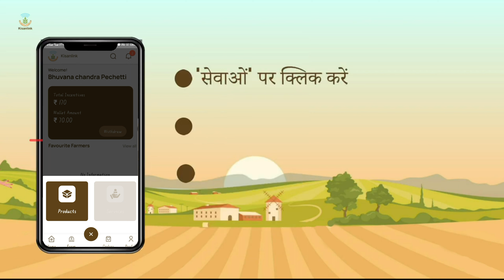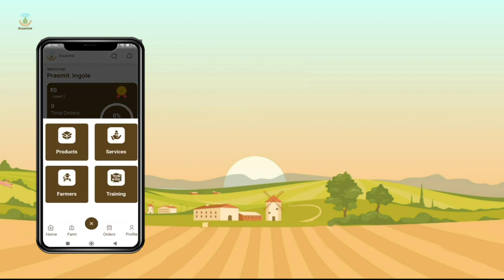सलाहकार सेवाएं - अध्याय 3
ऐसे और कृषि संबंधी पाठ्यक्रमों के लिए किसानलिंक अकादमी ऐप इंस्टॉल करें